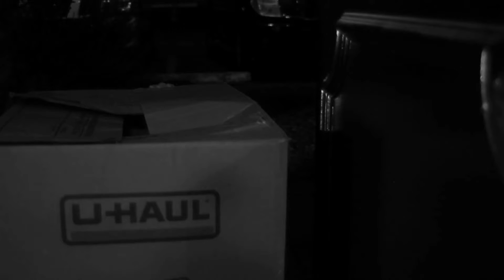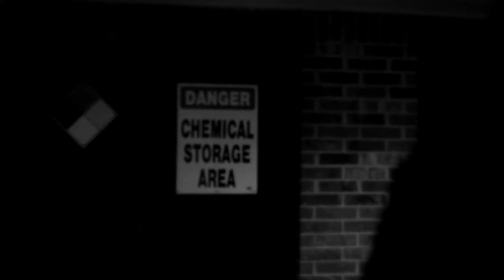The Neighbor: An Incredibly Rough Cut.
I made a video talking about this a while back - I made this short film with my ex-wife back in 2015, while we were working on other, more professional projects. The idea was to try an idea that I took from my time as a tap dancer, what Gregory Hines called "Improvography," and port it over into filmmaking - we'd shoot a scene a night, with as minimal equipment as we could (so, camera, lenses, microphone, tripod, DIY steadicam/gimbal, a handful of lights), and the parameter was that we couldn't write anything beforehand: the course of the narrative and the scene we were shooting would be decided on the day, based off what we'd slept on about the scene from the night before.

 If you can't tell, it kind of petered out and we never finished it because we ended up moving out of that spooky, rundown apartment complex (more details in that video) and. . .into another spooky, rundown apartment complex.

So, there's not much of a plot, or logic, or anything - it's missing sound effects, it's got a temp track, and there's legitimately a whole scene missing that we just never shot, for some reason, that was pretty important. I don't know what's even happening in the last thirty seconds. But, for all that, it's also got some really good shots, editing and atmosphere that I'm pretty proud of. I really like the simplified lighting scheme I was using in a lot of places. So, looking back on it's a lot of fun if I don't take it too seriously.

 It was an experiment that didn't pan out, was all - one that I've tried again with better results. Anyway, enjoy it and have a laugh!

- TheFilmist.